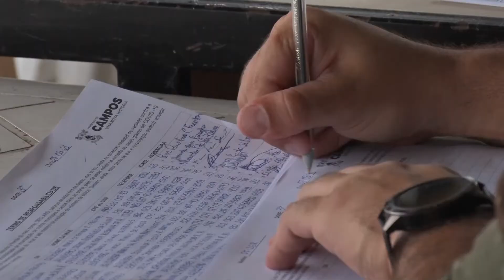Terceira dose para profissionais de saúde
Começou a aplicação da terceira dose da vacina contra a covid-19 para os profissionais da saúde, em Campos. A prioridade é para quem trabalha na linha de frente do combate à doença.